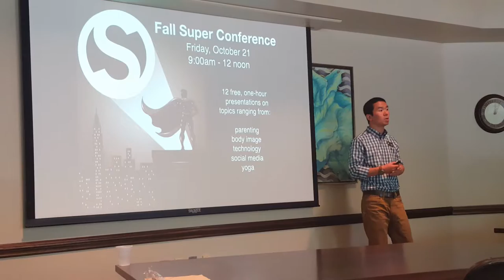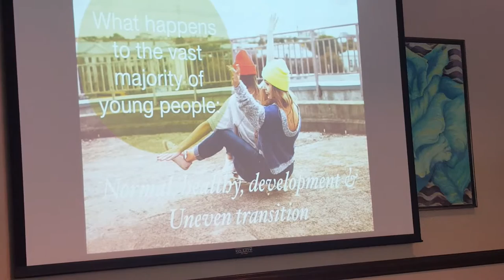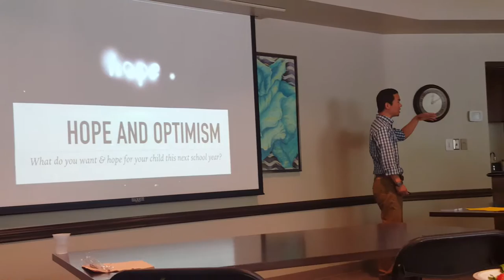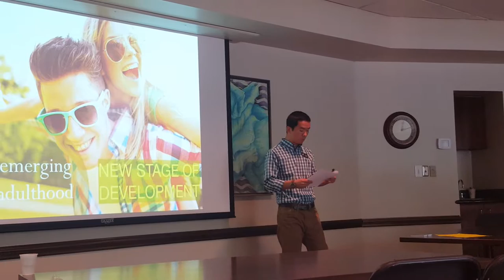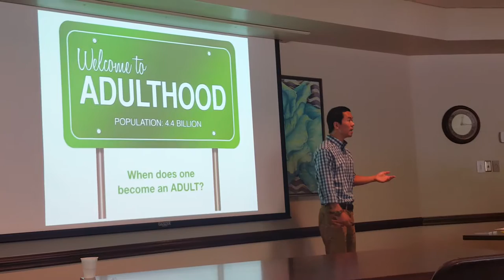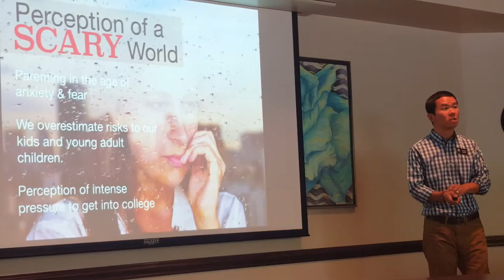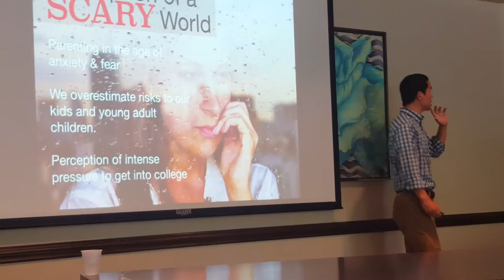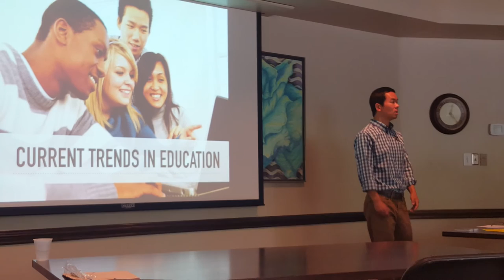Independence and Decision Making - Part 1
11th grade parental awareness meeting